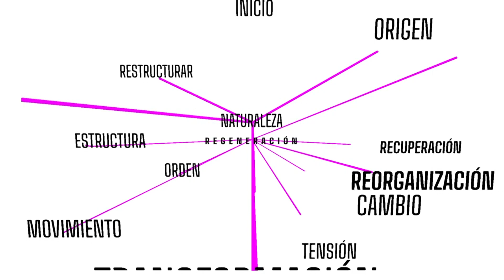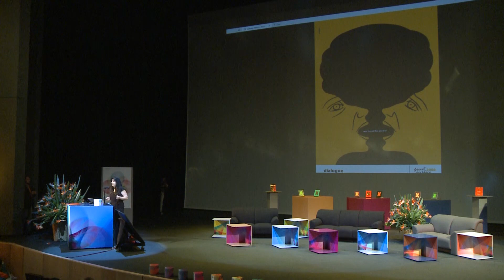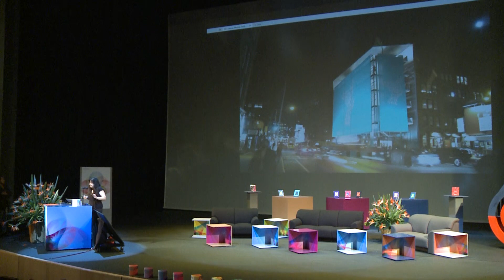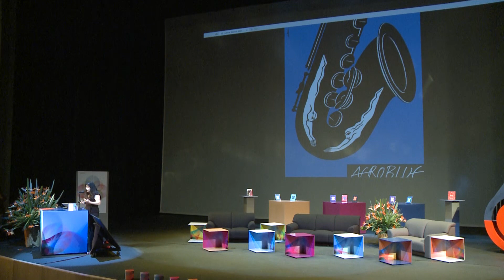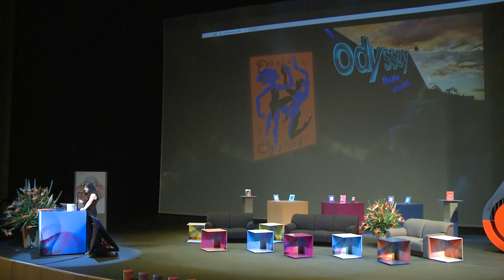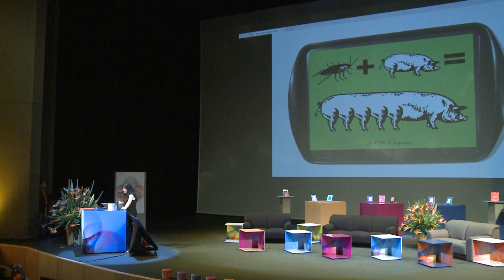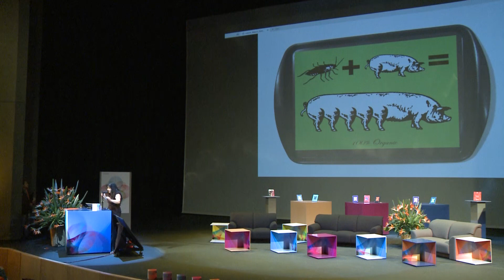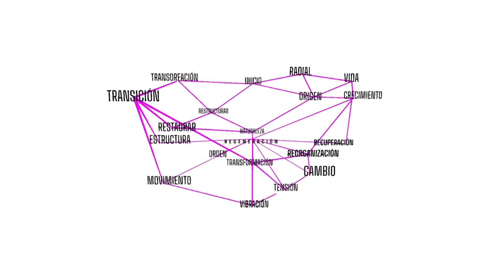Luba Lukova: Conferencia Magistral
20o. Congreso Internacional "Diseñar para la Humanidad / Regenerativo"
10 de octubre 2023.
Centro Cultural Mexiquense Anáhuac.